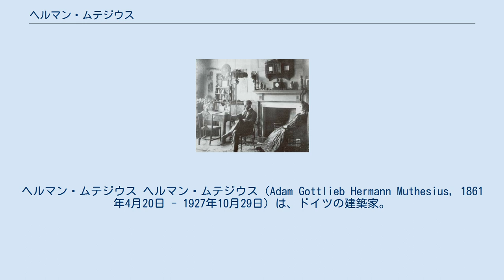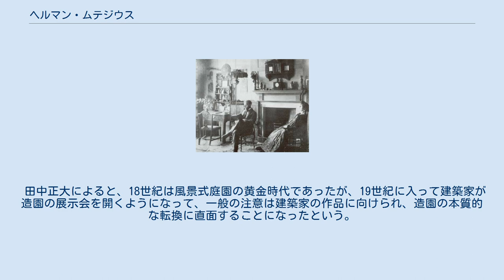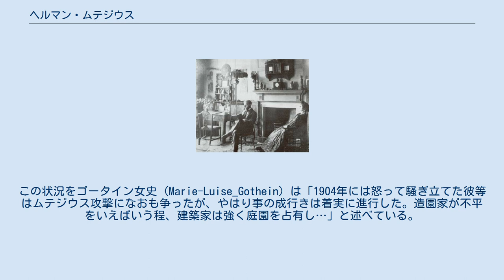ヘルマン・ムテジウス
ヘルマン・ムテジウス ヘルマン・ムテジウス（Adam Gottlieb Hermann Muthesius, 1861年4月20日 - 1927年10月29日）は、ドイツの建築家。
ドイツ工作連盟の中心人物。
 エアフルト近郊グロースノイハウゼンGroßneuhausenの生まれ。
建築家の父から影響を受け、大学で建築を学んだ。
 明治時代の日本へ赴き、1887年から1890年まではヘルマン・エンデとヴィルヘルム・ベックマンによる官庁集中計画（法務省赤煉瓦棟はその成果の一つ）に建築技師として従事した。
また1897年に東京府麹町に完成した日本で初めてのドイツのプロテスタント教会（関東大震災で焼失したのちは東郷坂教会）の設計を担当した。
 その後、プロイセン政府の官吏としてロンドンの大使館に勤務し（1896年 - 1903年）、アーツ・アンド・クラフツ運動から大きな影響を受けた。
1904年に『イギリスの住宅』（Das englische Haus）を刊行、アーツ・アンド・クラフツの紹介者としても知られるようになった。
 1907年、ドイツの産業育成を目指したドイツ工作連盟の設立に加わり、産業と芸術の統一を構想し、展覧会開催や出版などの事業を行った。
ムテジウスは規格化を重視したため、1914年のケルン展の後、作家個人の芸術性を主張するヴァン・デ・ヴェルデとの間に「規格化論争」が起こった。
 設計作品としては郊外住宅を多く造っている。
 田中正大によると、18世紀は風景式庭園の黄金時代であったが、19世紀に入って建築家が造園の展示会を開くようになって、一般の注意は建築家の作品に向けられ、造園の本質的な転換に直面することになったという。
 イギリスの建築家レギナルド・プロムフイールド（Reginald Blomfield）が著書「The Formal Garden in England」（1892年）で、風景式庭園の趣味の悪さと不合理性と自然模倣性とロマンチックな自然観を遠慮なく攻撃し、これをドイツに移植したムテジウスは、ベルリンの公園監督者・グフタフ・マイヤー等を中心とするレンネ・マイヤー学派との間に烈しい論争を行った。
この状況をゴータイン女史 (Marie-Luise_Gothein) は「1904年には怒って騒ぎ立てた彼等はムテジウス攻撃になおも争ったが、やはり事の成行きは着実に進行した。造園家が不平をいえばいう程、建築家は強く庭園を占有し…」と述べている。
 ^ 「造園」の展開 : 転機に立っている造園（田中正大、造園雑誌 22(1), 9-11, 1958年8月号）。